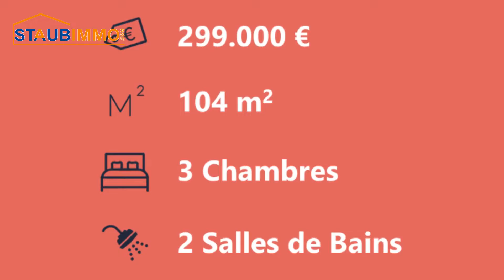Achat Appartement 5 pièces de 111 m² à Blotzheim - réf 8716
Blotzheim, ville en pleine expansion aux milles et un atout avec ses écoles, commerces, sa zone industrielle, son casino et sa situation géographie qui est proche de la frontière suisse et allemande, de l’aéroport et des axes autoroutiers.

Venez découvrir cet bel et récent appartement 5 pièces de 111 m² au sol dont 104 m² habitables en duplex au dernier étage d'une petite copropriété.

Il se compose d'une entrée, d'un lumineux salon séjour de ouvert sur une cuisine entièrement équipée donnant accès à une agréable terrasse de 15 m² orientée sud avec store électrique, un cellier, une chambre de 13 m² avec accès à la terrasse, une salle de bains et un wc indépendant avec lave-mains.

L'étage vous offre 2 confortables chambres et une salle d'eau avec wc.

Une cave, une place de parking et un garage avec porte électrique font également partis de cette prestation.

    Bien en copropriété : 45 lots.
    Charges courantes : 1 524 €/an.